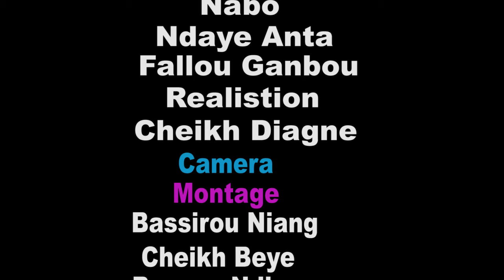KEUR BAYE WEDJI AK NDENE EPISODE 02